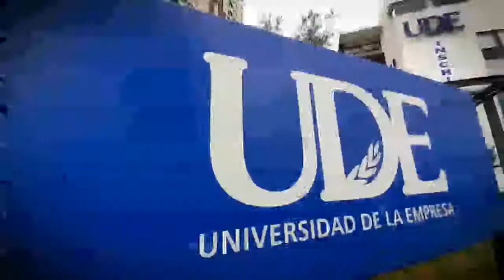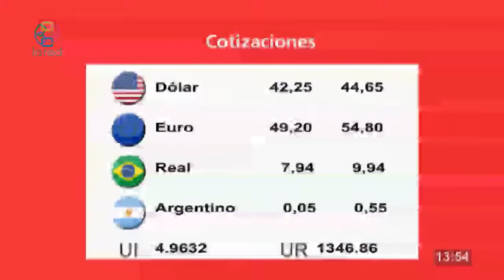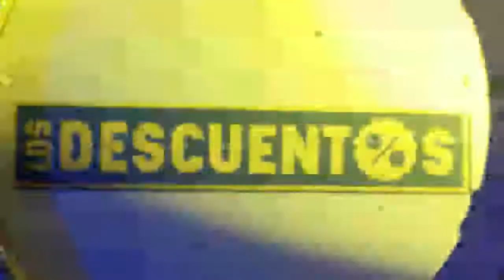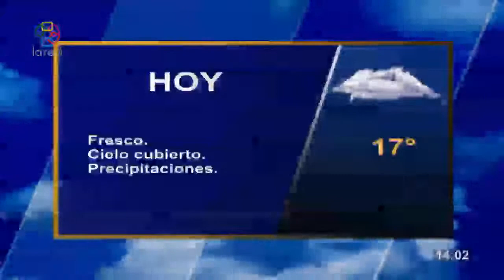Red Informativa Primera Edicion 25 6 2021